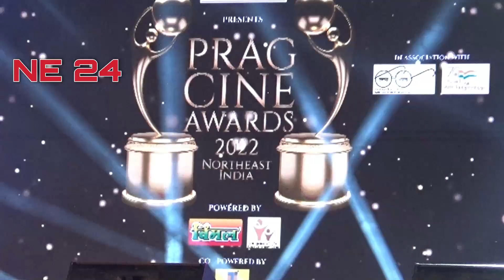স্বর্ণালী চৌধুরী | শিলচরে সর্বপ্রথম সিনে অ্যাওয়ার্ড অনুষ্ঠান | NE24 এর প্রতিবেদন